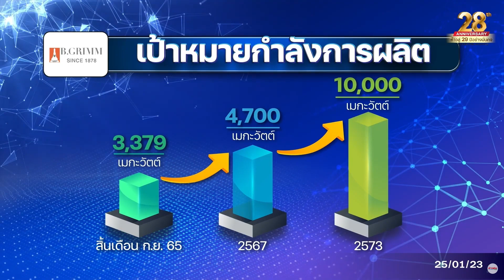BGRIM เป้า 7 ปี หมื่นเมกะวัตต์ EBITDA เติบโตปีละ 10%